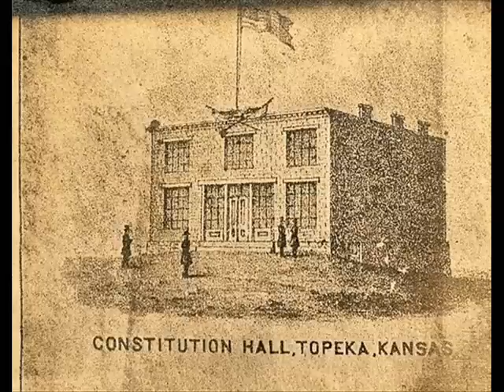Visit Topeka explores Constitution Hall.wmv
The Constitution Hall in Topeka served as a meeting point for Kansans who were against slavery in the early years of the statehood. Currently, Constitution Hall is being renovated and the space next to the building has plans to be the first green space on Kansas Avenue in downtown Topeka.